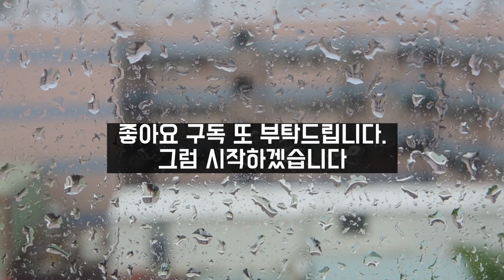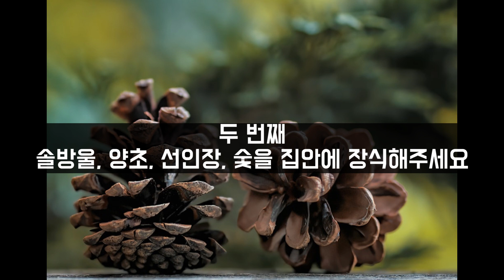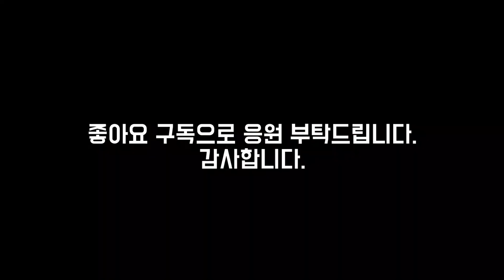장마철 습기 제거 가습기 없을 때 이것만은 기억하세요!!